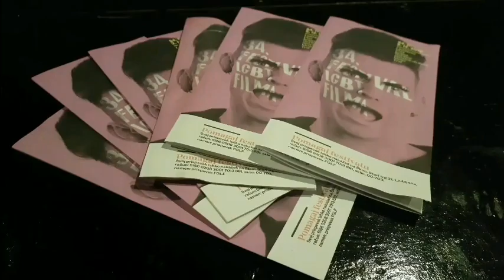Avdicija za film Ime mi je Damjan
Reportaža z avdicije za film Ime mi je Damjan na 34. Festivalu LGBT filma.
Kamera in montaža: Nina Jelovšek